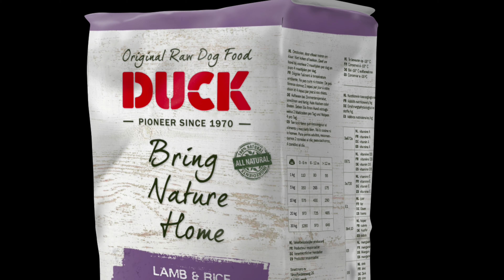Malinois pups 7 months old group protection training